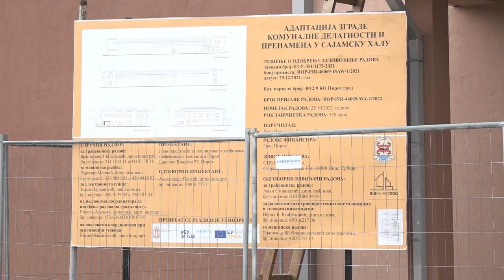NASTAVLJA SE UREĐENJE SAJAMSKOG PROSTORA